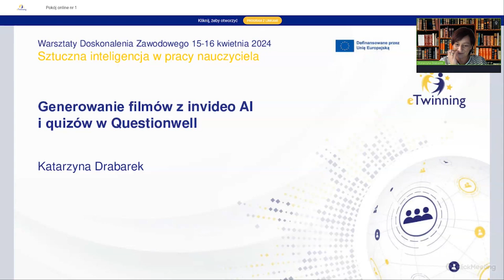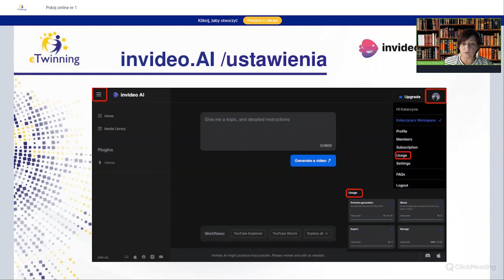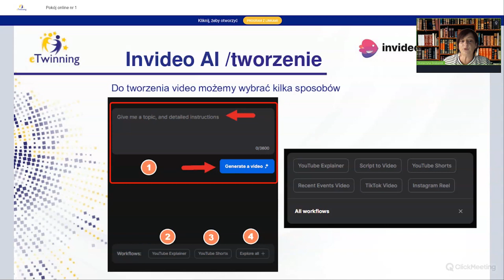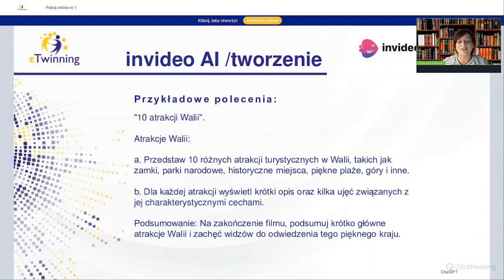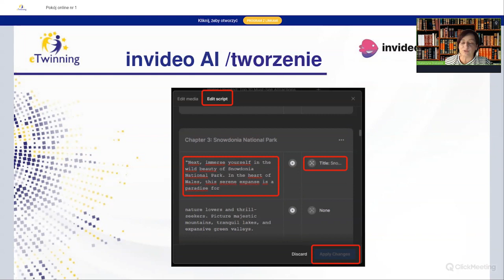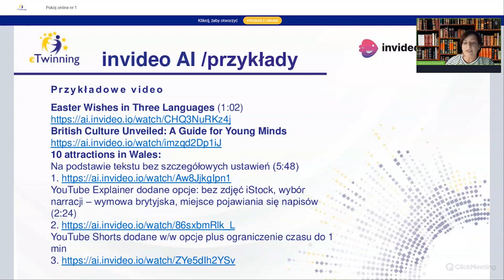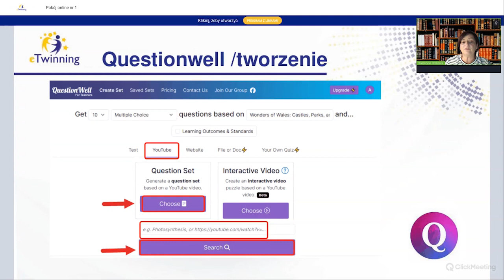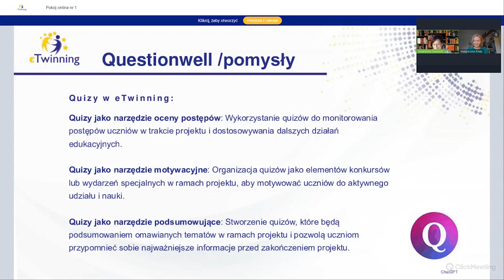16.04.2024 - WDZ - Generowanie filmów z Invideo.AI i quizów Questionwell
Warsztaty Doskonalenia Zawodowego: Sztuczna inteligencja w pracy nauczyciela

Uczestnicy warsztatu poznają narzędzie do generowania filmów na dowolny temat, poznają możliwości edycji i i obróbki w programie invideo.ai a następnie z pomocą sztucznej inteligencji w Questionwell wygenerują quizy, gotowe do eksportu do popularnych serwisów quizowych takich jak Blooket, Kahoot, Quizziz, Quizlet.

Ekspertka:
Katarzyna Drabarek, Ambasadorka programu eTwinning w województwie mazowieckim